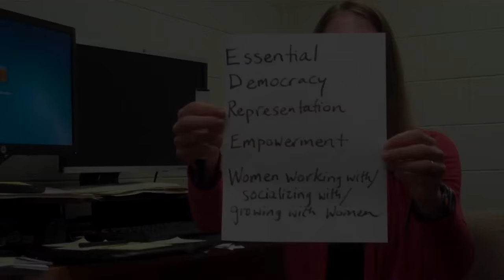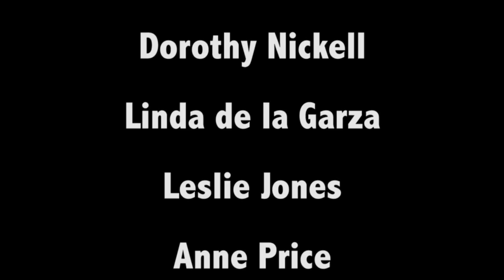Women of VSU Short Film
A short film featuring the voices of Valdosta State University's female professors.